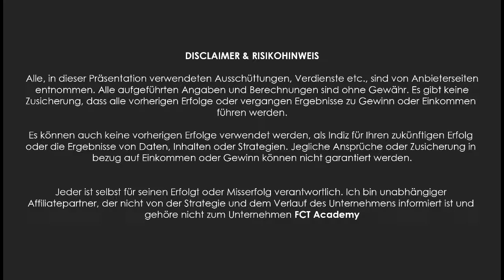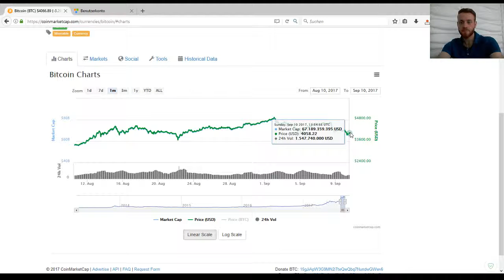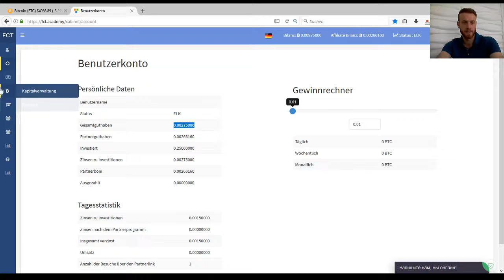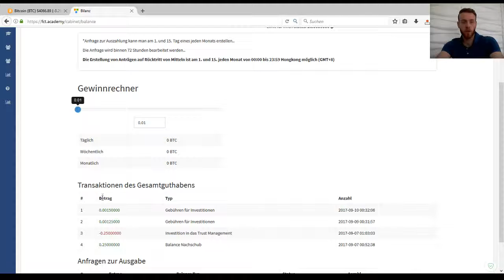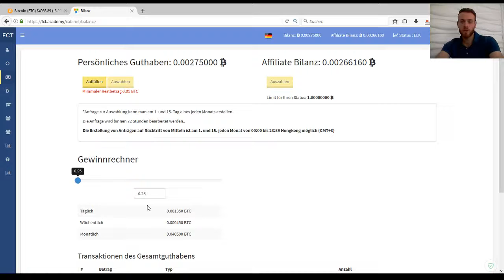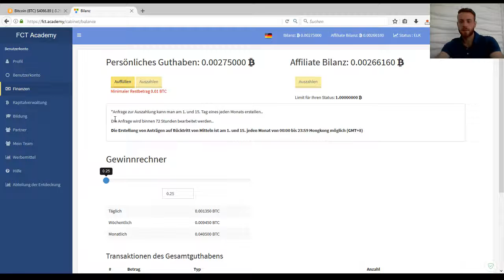FCT Academy erste Resultate vom Bitcoin Trading